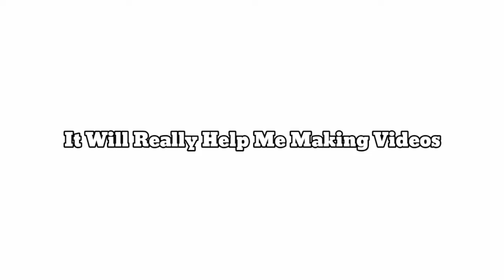Playing Build And Shoot Solo Giant Chessboard (Build And Shoot) - [Blockman Go:Adventure] Koto BG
Today I Will Playing Build And Shoot Solo Giant Chessboard (Build And Shoot) - [Blockman Go:Adventure] Koto BG

My Name: KotoBG